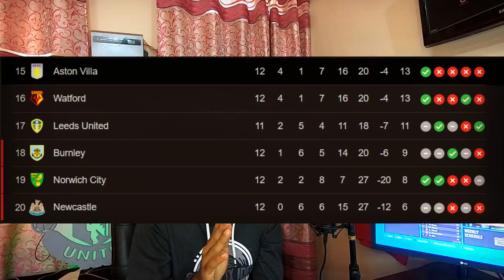Manchester united Sack Ole. Watford vs Manchester United 4-1 | Zidane , Rodgers , Ronaldo | Divyansh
CHAPTERS :
0:00 intro
0:15 watford vs manchester united 4-1 review
1:18 van de beek , watford vs manchester united
1:36 harry maguire red card vs watford
3:07 bruno fernandes saved ole , watford vs man united
3:51 manchester united sack ole finally
6:16 eric ten hag manchester united
6:50 brendan rodgers manchester united
7:45 zidane manchester united ,
9:04 interim manager manchester united , laurent blanc , michael carrick
THANK YOU OLE